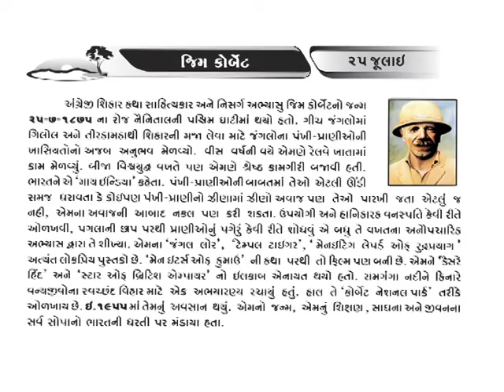25 July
અંગ્રેજી શિકાર કથા સાહિત્યકાર જિમ_કોર્બેટ ભારતને માય_ઇન્ડિયા' કહેતા. પંખી પ્રાણીઓની બાબતમાં તેઓ એટલી ઊંડી સમજ ધરાવતા કે કોઈપણ પંખી પ્રાણીનો ઝીણો અવાજ પણ તેઓ પારખી જતાં. એટલું જ નહીં, તેમના અવાજની આબાદ નકલ પણ કરી શકતા. રામગંગા નદીને કિનારે વન્યજીવો માટે એક અભયારણ્ય રચાયું છે,હાલ તે કોર્બેટ_નેશનલ_પાર્ક* તરીકે ઓળખાય છે. તેમનો જન્મ, તેમનું શિક્ષણ સાધના અને જીવનના સર્વ સોપાનો ભારતની ધરતી ઉપર મળ્યા હતા...